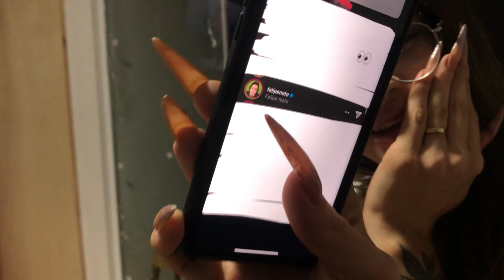ELA FALOU QUEM ELA PEGOU NA MANSÃO MAROMBA🔥